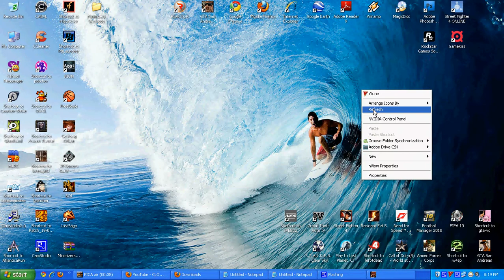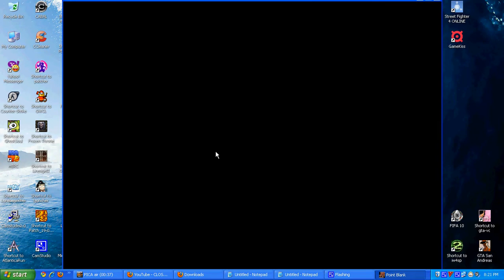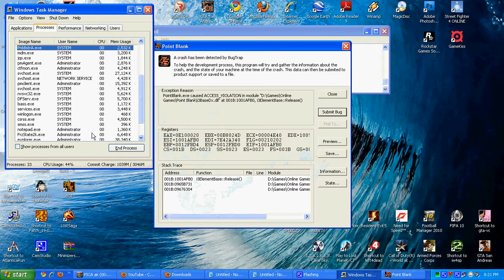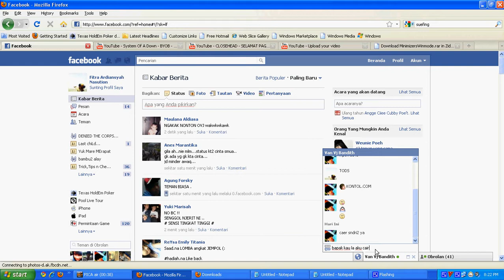tutorial winmode .avi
Cheat PB only